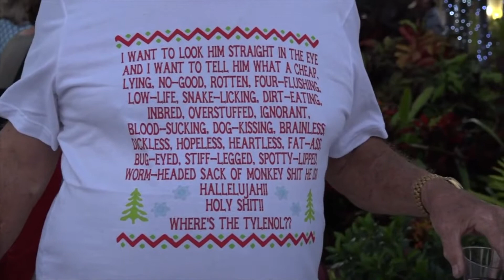Fishing & Boating Club Holiday Boat Parade Dec. 8, 2019, from the 7th St. Resident's Perspective